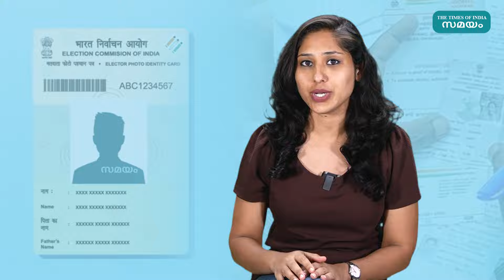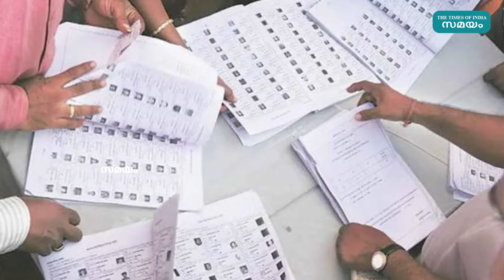തദ്ദേശസ്വയംഭരണ തെരഞ്ഞെടുപ്പ് വോട്ടർപട്ടികയിൽ എങ്ങനെ പേര് ചേർക്കാം | Add name in voter list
വോട്ടർപട്ടിക പുതുക്കൽ നടപടികൾ ആരംഭിച്ചു. തദ്ദേശസ്വയംഭരണ തെരഞ്ഞെടുപ്പിന് മുന്നോടിയായാണ് വോട്ടർ പട്ടിക പുതുക്കുന്നത്.

How to add name in voter list for Kerala Panchayat Elections 2025?
Kerala Panchayat Elections 2025